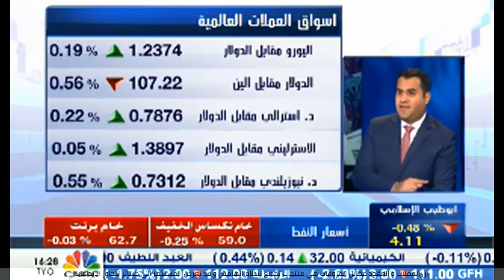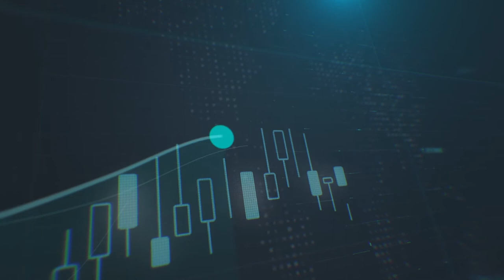ترقب المستثمرين لبيانات التضخم الامريكية للحصول على رؤية أوضح لمستقبل السياسة النقدية